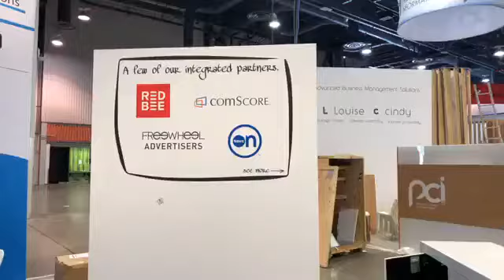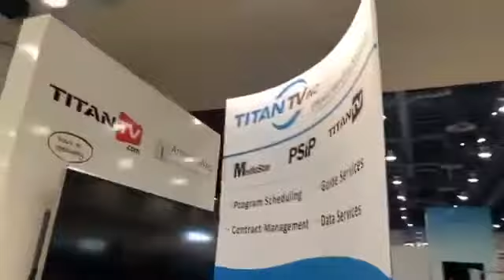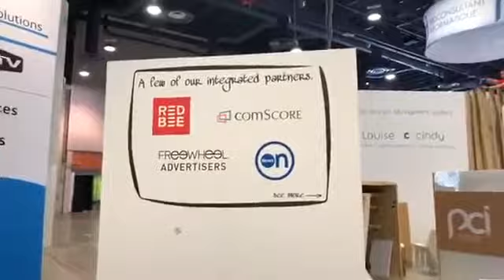TitanTV, Inc NAB Booth Setup 2018